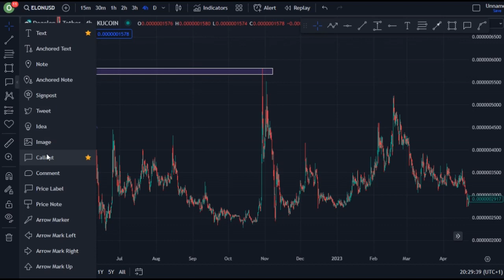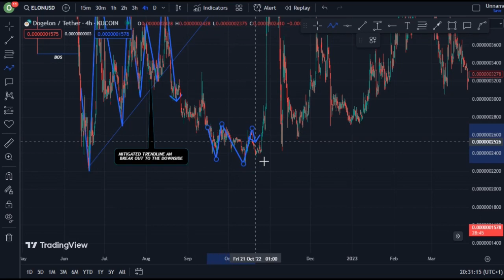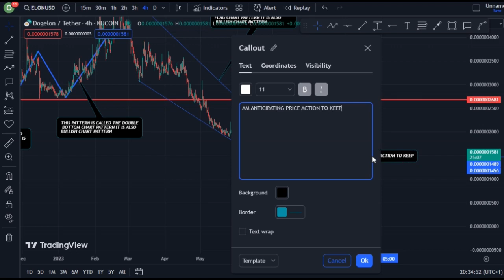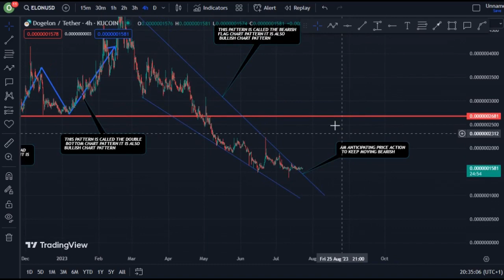REVEALING DOGELON MARS COIN TECHNICAL DAILY PRICE PREDICTION || ELON CRYPTO NEWS UPDATE LIVE!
In this video, I talk about Dogelon Mars coin, ELON coin.